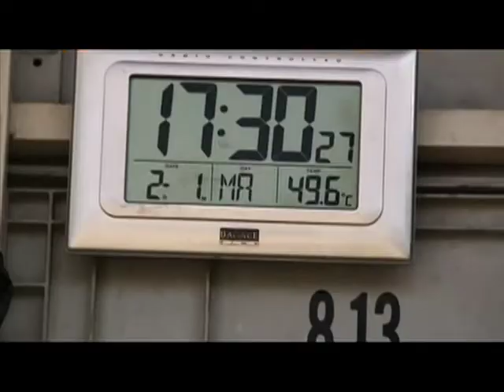Bulgarian Team To Dakar 2012 - Movie Trailer - short